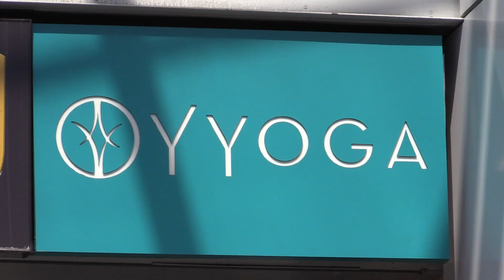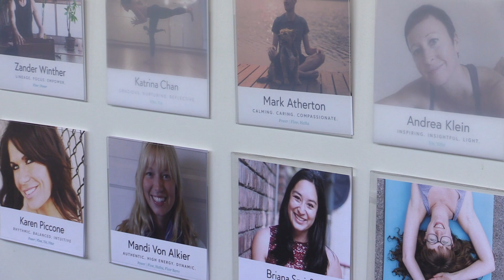Yoga studios prepare for opening after COVID-19 shutdown | Vancouver Sun